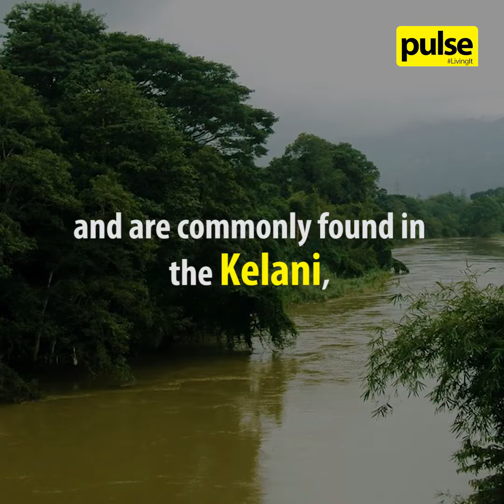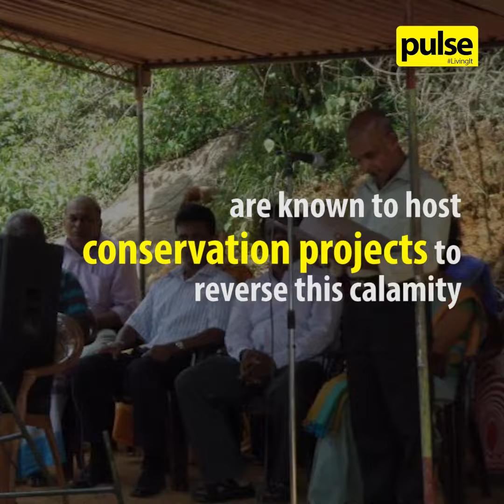Endemic Fish in Sri Lanka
Sri Lanka's endemic fish are both unique and mesmerizing.

Yet their plummeting population sizes are a serious cause for concern. How can you help?